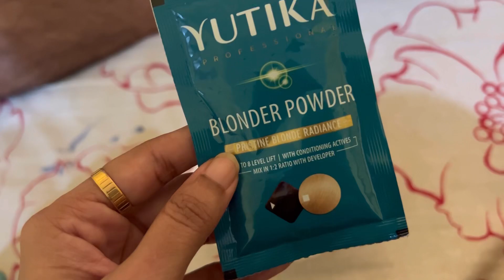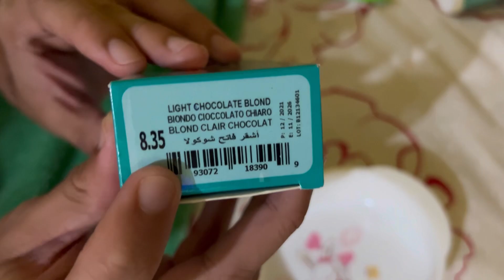Hair Colour ഇനി വീട്ടിലും ചെയ്യാം] First time hair colored ] Hair colour at home ] Malayalam ]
Hair Colouring @ Home